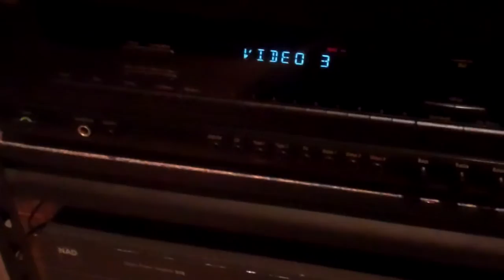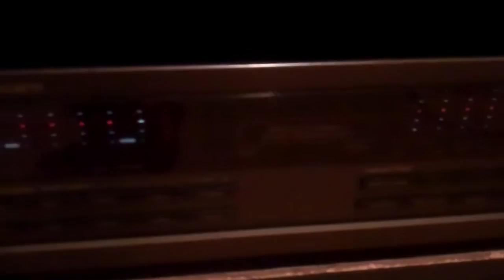my dcm kx 12 series two and nad 216 thx playing pinkfloyd!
my dcm kx 12 series two and  harman kardon avr 40 receiver as a preamp and nad 216 thx amplifier playing  some pinkfloyd!